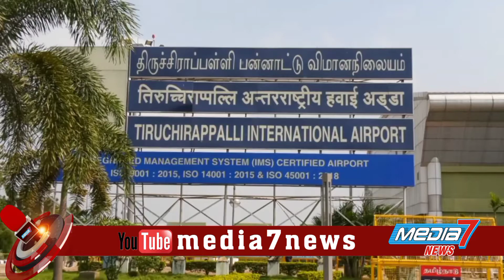தமிழக கவர்னர் திருச்சி விமான நிலையம் வருகை - காவல்துறையினர் பலத்த பாதுகாப்பு..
தமிழக கவர்னர் ஆர்.என்.ரவி இன்று  சென்னையில் இருந்து இண்டிகோ விமானம் மூலம் புறப்பட்டு இன்று காலை 11 மணிக்கு திருச்சி விமான நிலையம் வந்தடைந்தார். அவரை திருச்சி மாவட்ட ஆட்சியர் சிவராசு பூங்கொத்து கொடுத்து வரவேற்றார்.   பின்னர் கார் மூலம் பாரதிதாசன் பல்கலைக்கழக வளாகத்தில் உள்ள விருந்தினர் மாளிகைக்கு சென்றார். அங்கு மதிய உணவிற்கு பின்னர், பாரதிதாசன் பல்கலைக்கழக வளாகத்தில் உள்ள கூட்டரங்கில் பார்வையிட்டு இணைவு பெற்ற கல்லூரி முதல்வர்களுடன்  கலந்துரையாடவுள்ளார்.. பின்னர் நாளை (9ம் தேதி) 6.30க்கு புறப்பட்டு ஸ்ரீரங்கம் ரெங்கநாதர் கோயிலுக்கு சென்று தரிசனம் செய்கிறார். 8 மணிவரை ஸ்ரீரங்கம் கோயிலில் சாமி தரிசனம் செய்கிறார். அதனைத் தொடர்ந்து பாரதிதாசன் பல்கலைக்கழகத்தில் 10.30 மணிக்கு நடைபெறும் பட்டமளிப்பு விழாவில் கலந்து கொள்கிறார். மதிய உணவிற்கு பின்னர் மாலை முன்னாள் ராணுவத்தினர், என்சிசி மாணவர்கள் மற்றும் அதிகாரிகள் உடன் நடைபெறும் கலந்துரையாடலில் கலந்து கொள்கிறார். இரவு பாரதிதாசன் பல்கலைக்கழக வளாகத்திலேயே தங்கும் கவர்னர்.
10ம்தேதி காலை 8.30 மணிக்கு இண்டிகோ விமானம் மூலம் சென்னை புறப்பட்டு செல்கிறார்.தமிழக கவர்னர் வருகையையொட்டி திருச்சியில் காவல்துறையினர் பலத்த பாதுகாப்பில்  ஈடுபட்டுள்ளனர்.